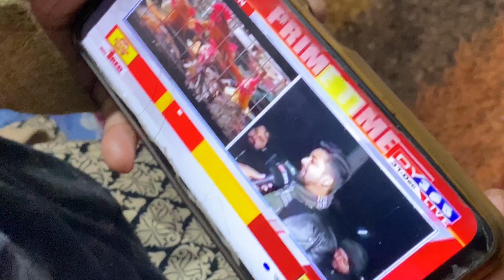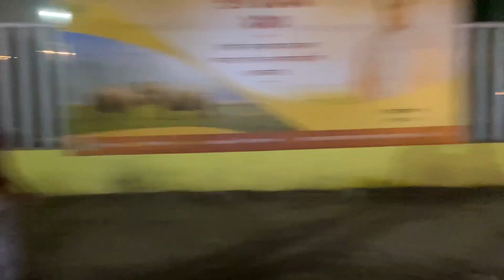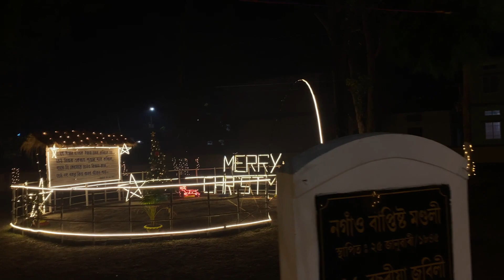31st Night celebration | duck curry recipe